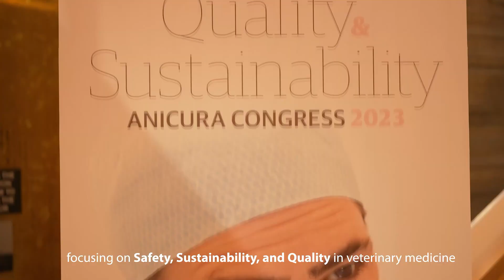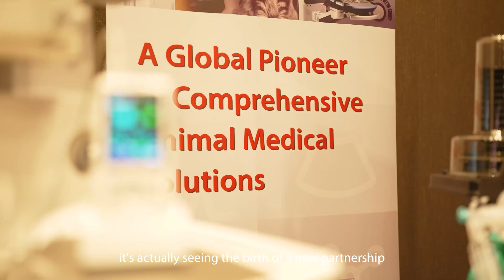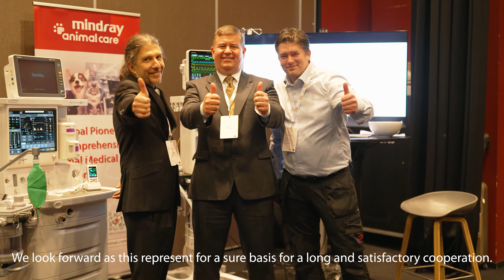Mindray Animal Medical in Q&S AniCura Congress 2023 in partnership Quality, Safety, Sustainability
Thanks for having us at the AniCura Q&S Congress 2023 in Malmö! Fantastic meeting with 200+ leading vets to discuss QualiCura and APSIS aiming to elevate the quality of veterinary care. We are honoured to be entrusted by AniCura as the provider of intelligent perioperative solutions including advanced anaesthesia workstations and monitoring systems for clinics throughout Europe.

The passion for innovation is a key to quality, patient safety, and sustainability, leading to a common ground that brought us together in this venture. 🐾 🐾